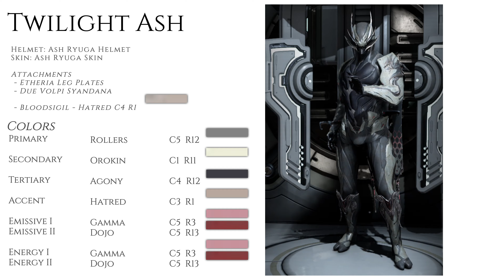Warframe | Eternal Eclipse | Fashion Frame Breakdown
Here is the Fashion Breakdown and Color Codes (Pause when needed!)
Timestamps
Intro - 0:00 - 0:09
Twilight Ash - 0:10 - 0:26
Eclipse Mesa - 0:27 - 0:44
Seeker Nyx - 0:45 - 1:02
Eternal Protea - 1:03 - 1:20
Void-Caged Nekros - 1:21 - 1:34
Abyss Wisp - 1:35 - 1:52
Cyborg Wukong - 1:53 - 2:05
Credits - 2:06 - 2:20

Copyright goes to all respected parties
Xbox One IGN - Coldscar89

In Warframe, players control the members of the Tenno, a race of ancient warriors who have awoken from centuries of cryosleep to find themselves at war with the Grineer, a matriarchal race of militarized and deteriorated human clones built upon metal, blood, and war; the Corpus, a mega-corporation with advanced robotics and laser technology built upon profit; the Infested, disfigured victims of the Technocyte virus, a reference to Dark Sector; and later the Sentients, an alien force of mechanical beings returning from the Tau system after being driven back centuries ago.